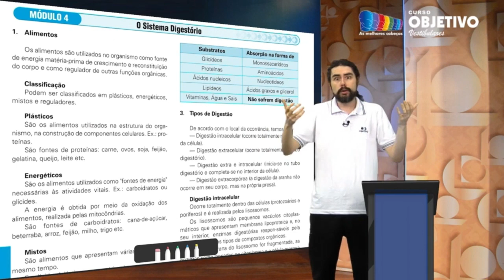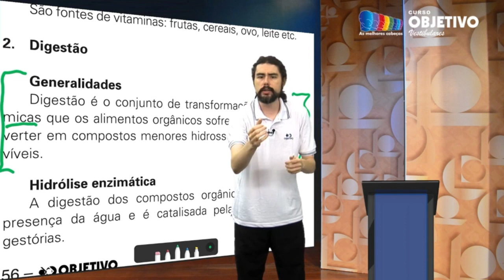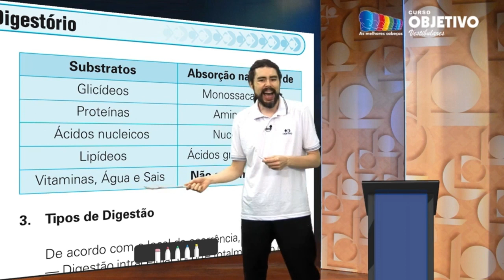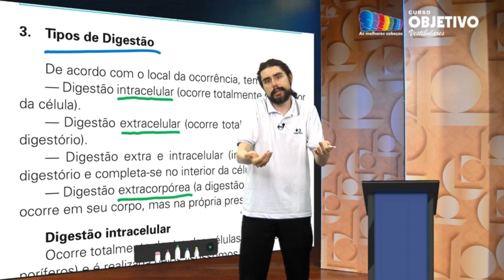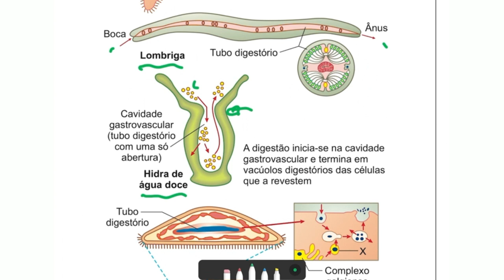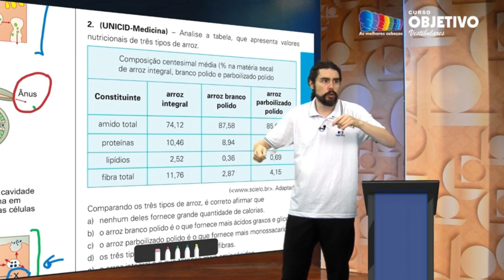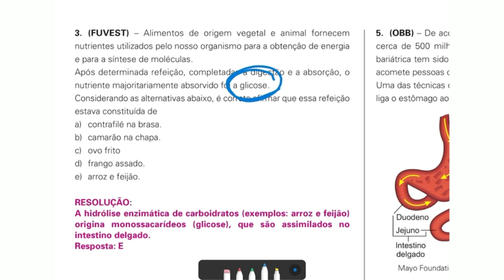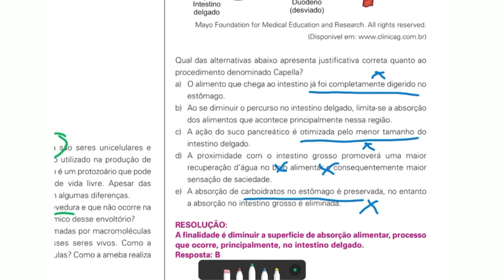Objetivo | Sistema digestório